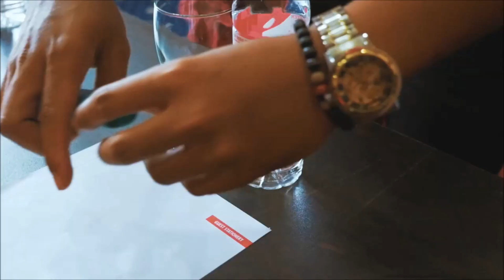Lexis Port Dickson 丽昇海上度假村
Lexis, Port Dickson features spacious accommodation with Balinese decor, offering Straits of Malaccan views. It boasts an outdoor pool surrounded by a landscaped garden and a fitness centre.

Via expressway, the resort is a 20-minute drive from Seremban, the Negeri Sembilan state capital and an hour’s drive from Kuala Lumpur.

Fitted with wooden and stone flooring, air-conditioned rooms are equipped with day beds and an open concept bathroom with bath and shower facilities. In addition to a TV and a minibar, room service is provided.
Lexis, Port Dickson's Coffee House features all-day dining of both local and international favourites. The Lobby Bar serves a range of beverages including cocktails, fresh juices and hot drinks.

Guests can relax in the sauna or take a dip in the hot tub. The young ones can swim in the resort’s children’s pool. Other facilities include a business centre and a karaoke room.

Lexis, Port Dickson酒店宽敞的住所拥有巴厘岛风格的装饰，可欣赏到马六甲海峡的美景。酒店拥有一个被园景花园环绕的室外游泳池和一个健身中心。

从酒店出发，通过高速公路驱车20分钟即可抵达森美兰州的首府芙蓉，一小时可抵达吉隆坡。
空调客房铺有木地板和石地板，配备了坐卧两用长沙发以及带浴缸和淋浴设施的开放式浴室。客房设有电视和迷你吧，此外还提供客房服务。

Lexis, Port Dickson酒店的咖啡厅全天供应餐点，包括本地和国际美食。大堂酒吧提供各种饮料，包括鸡尾酒、新鲜果汁和热饮。

客人可以在桑拿浴室内放松身心，或到热水浴池中泡澡。年幼的客人可以在酒店的儿童游泳池游泳。其他设施包括一个商务中心和卡拉OK室。

Find out more through Whatsapp!

【About Travel (M) Sdn Bhd】
公司详情🔎:
✔️(Registered Travel Agency正规执照旅游公司)
✔️MATTA Member: MA 6026
✔️Company No: 1182145-P

PROVIDED BY : LEXIS PORT DICKSON